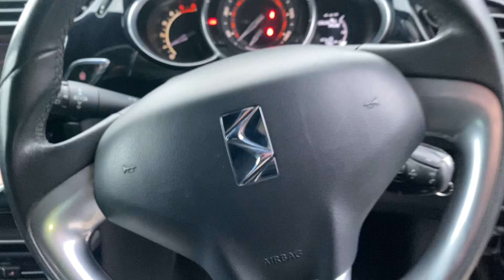KS65 BJO | Citroen DS3 BlueHDi DStyle Nav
Vehicle Details:

2015
Citroen DS3
BlueHDi DStyle Nav
Diesel
1.6ltr
3 Door Hatchback
Manual
Black
65,000 Miles